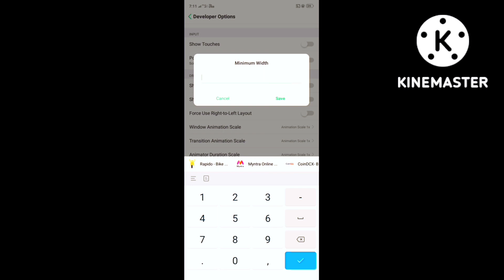Best Sensitivity For Free Fire🔥| New Headshot Sensitivity Settings | New auto Headshot Sensitivity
Best Sensitivity For Free Fire🔥| New Headshot Sensitivity Settings | Headshot Settings in Free Fire

 Best Sensitivity Settings After Update 🤫 | New Auto Headshot Setting 2022 | One Tap Setting Free Fire

New Auto Headshot Sensitivity For All Guns After
Update I Best Sensitivity Free Fire & Free Fire Max I After New Update

Best Headshot Sensitivity Free Fire 🔥| New Headshot Sensitivity Settings | Headshot Setting Free Fire

2022
free fire auto headshot sensitivity 2021
free fire auto headshot sensitivity 2020
free fire headshot sensitivity app
free fire headshot sensitivity mobile
free fire headshot sensitivity gfx tool
best sensitivity for free fire max after
update
best sensitivity for free fire max 4gb ram
after update
best sensitivity for free fire 4gb ram after
update
best sensitivity for free fire 6gb ram after
update
best sensitivity for free fire 3gb ram after
update
best sensitivity for free fire 2gb ram after
update
best sensitivity for free fire after ob 34
update
best sensitivity for 2gb ram phone free fire
after update
best sensitivity for free fire after ob 33
update

Radhe Radhe